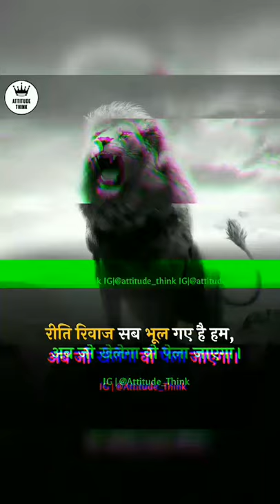customs and traditions vs we motivation attitude video. Pay off attitude status